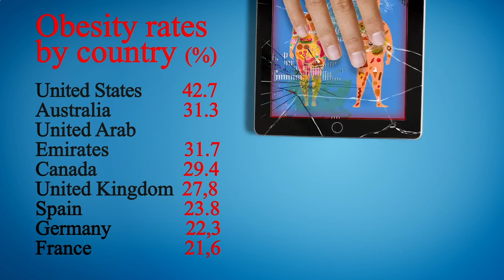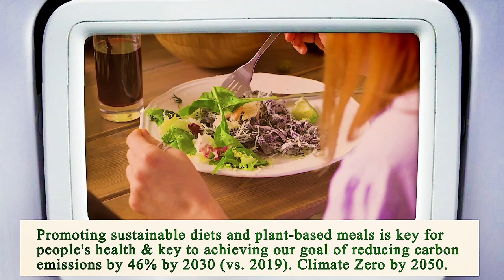Nearest Restaurant From Me Houston 77009 TX, Harris County, Texas, United States